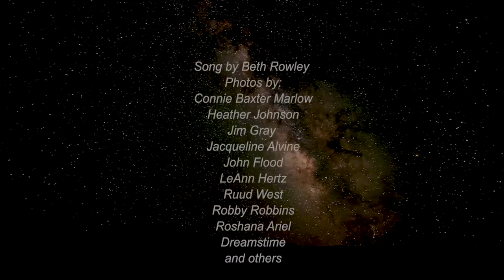Roshana Ariel Sings a Song with Slideshow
November 10, 2019: Sunrise Ranch resident Roshana Ariel performs a song called "You've Got Me Wrapped Around Your Little Finger" with a slideshow she created using photos of the ranch and the people and animals here during the Sunday service in the Dome at Sunrise Ranch, Loveland, Colorado.

Visit: SunriseRanch.org